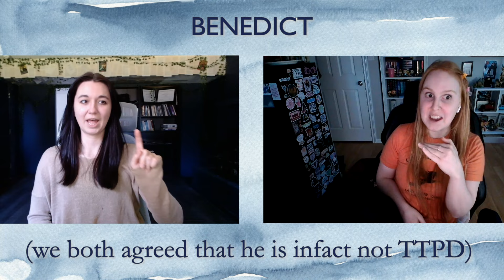lets talk about bridgerton as taylor swift eras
do you like bridgerton? taylor swift? in this video with my friend emma (fancitycentral), we assign t-swift eras to our favorite bridgerton characters! let me know down below any characters we missed, or if you would of assigned a different era